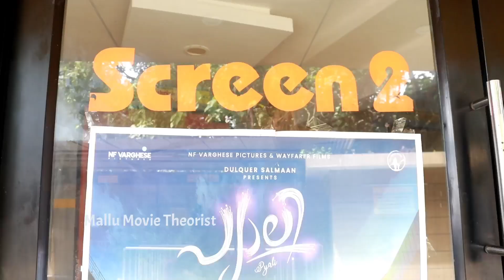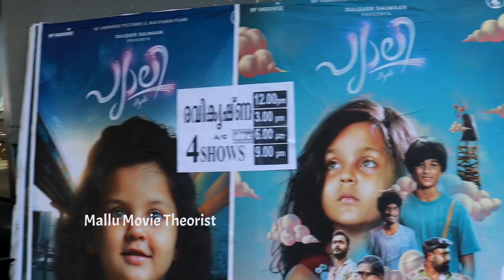Pyali Malayalam Movie Theatre response | N F Varghese | പ്യാലി റിവ്യൂ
Pyali is a 2022 Malayalam-language drama film written and directed by couple duo directors Babitha Mathew and Rinn A X produced by Sofia Varghese, daughter of late Malayalam actor NF Varghese, under the banner NF Varghese Pictures and Dulquer Salmaan's Wayfarer films.